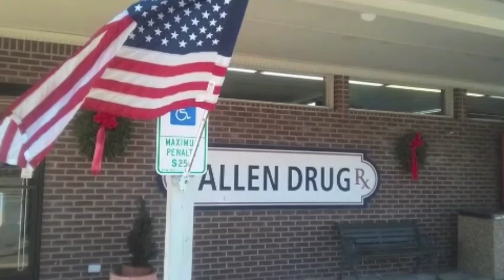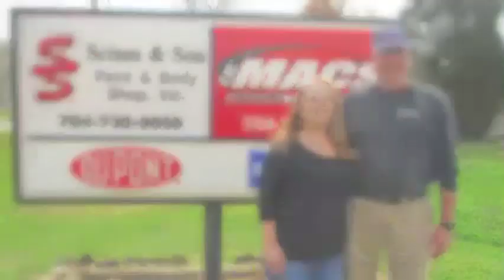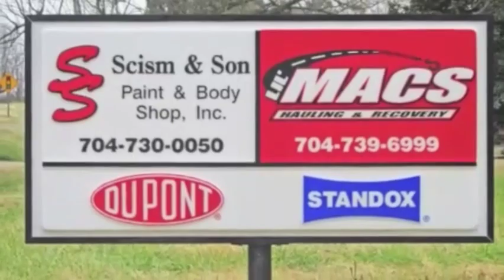2018 Cherryville Christmas Parade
Cherryville Ironmen & Post 100 sports! WCSL 1590AM Cherryville Live Stream